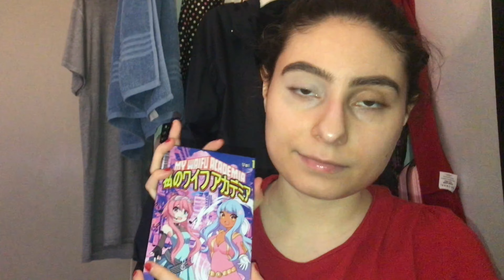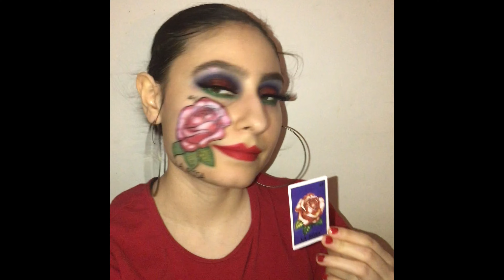Mexican Lotería Makeup Tutorial | Maquillaje De Loteria Mexicana 🇲🇽 (La Rosa Card 🌹)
Hey guys in this video I’m showing y’all how to do a Mexican Loteria makeup 🇲🇽🌹 I’m doing La Rosa card it’s The Rose card in English 😊 hope y’all like my take in this I did one last year but it was the luna card check it out here!

Ps. The dirty black stuff on my finger is eyeliner while I was doing my makeup look but  the app i use (PicsArt) took away the blemish fix feature for free they now ask u to pay for It sucks I’ve been using it for years lol anyways yes it’s not dirty fingers lmao

Products Used:
@otakumetics my Waifu academia eyeshadow palette
@pinkleafcosmetics Eyelashes
@lauragellerbeauty mascara
@hersecretbase One For All eyeshadow palette
@anastasiabeverlyhills Norvina Volume 1 Palette
@nyxcosmetics Epic Ink Liner
@localashesco red liquid lipstick